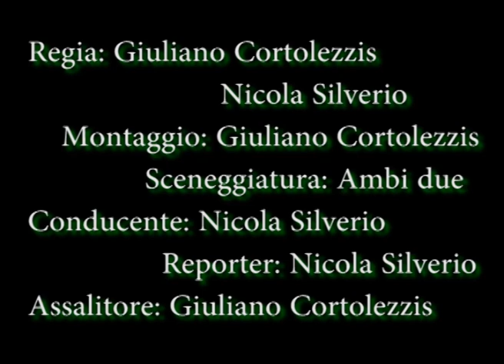Minimetraggio n°4 (Assalitore Anonimo)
Continua l'appassionante saga dei "Minimetraggi Senza Senso" firmata by "Nick & Giul Production".

Non Pisciare nei BOSCHI!